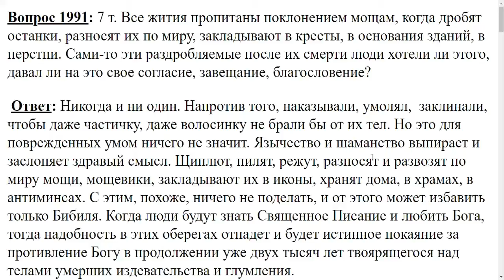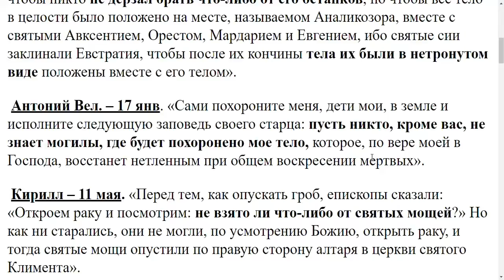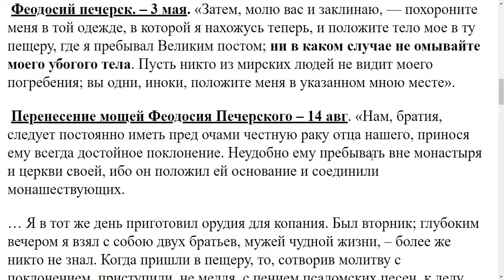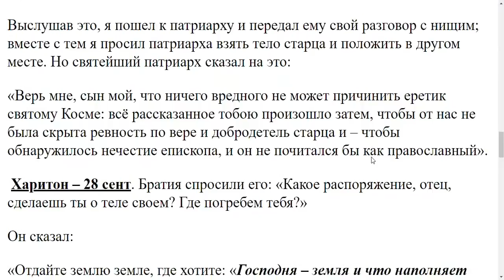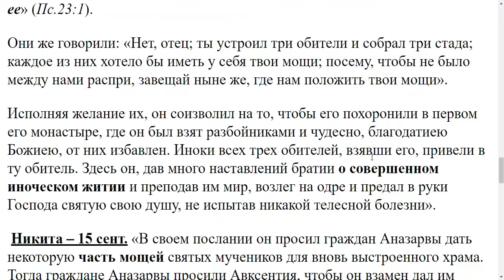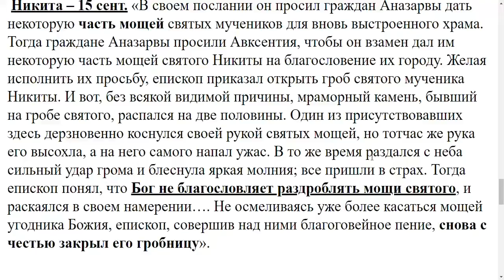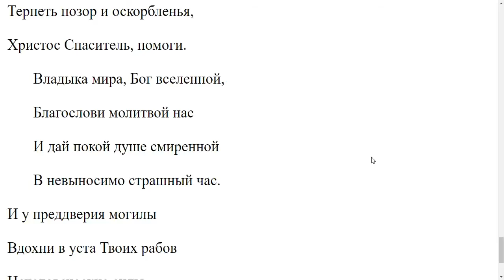1991. Сами святые хотели ли, чтобы их мощи дробили?